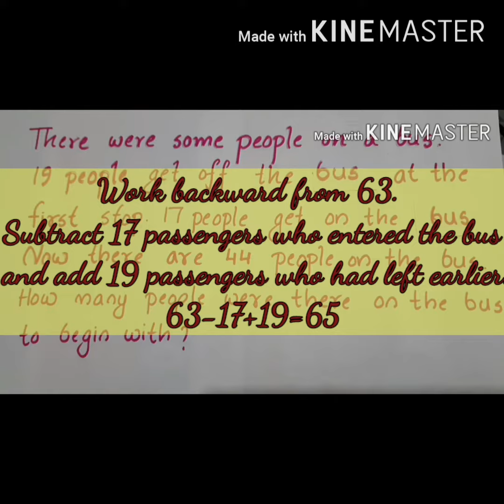'Are you smarter than a six year old? ' Answers to the questions.